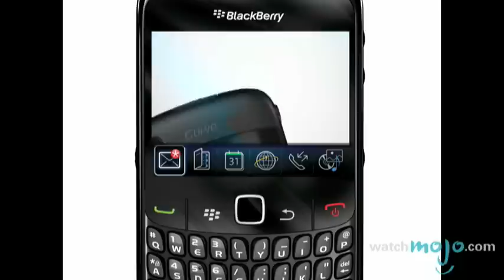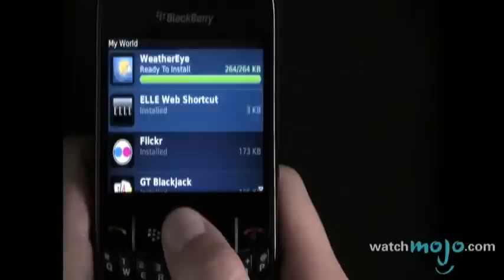The Latest from Blackberry at GDGT Launch Meetup 09